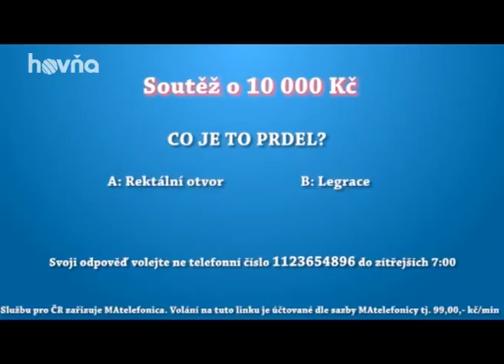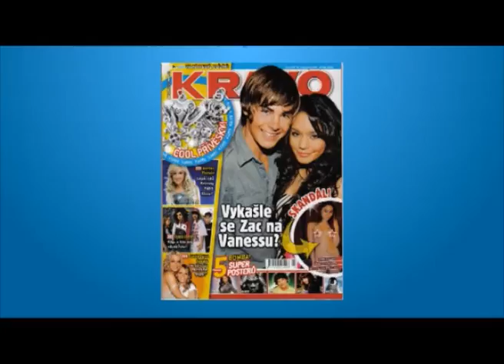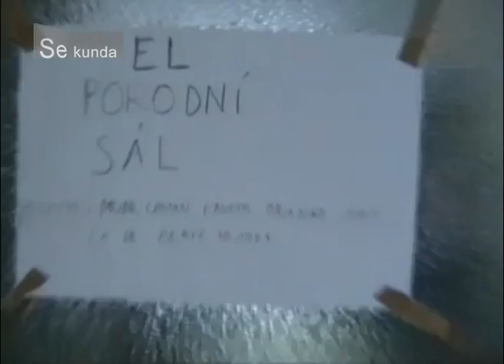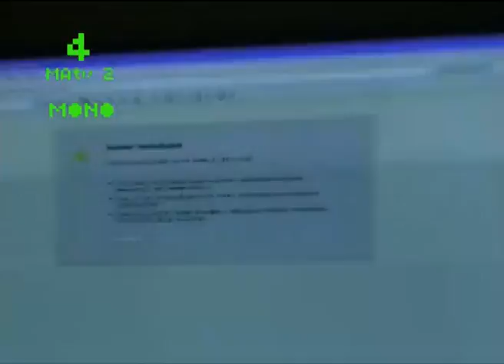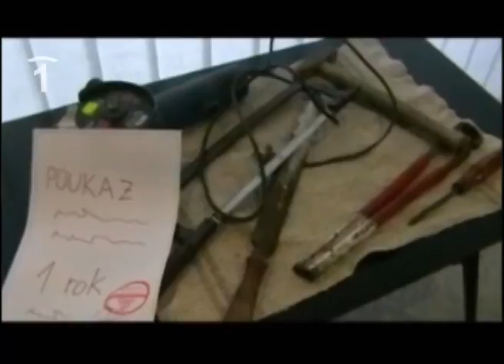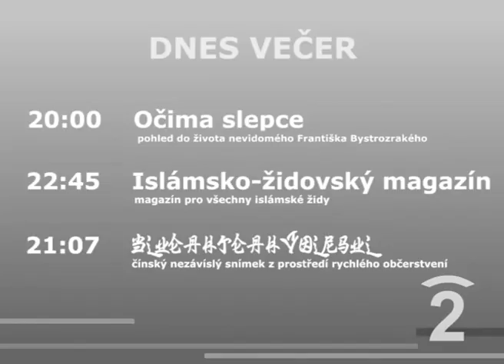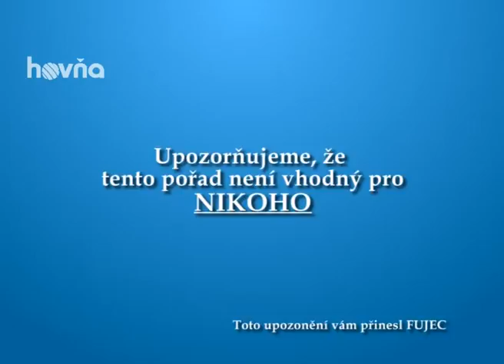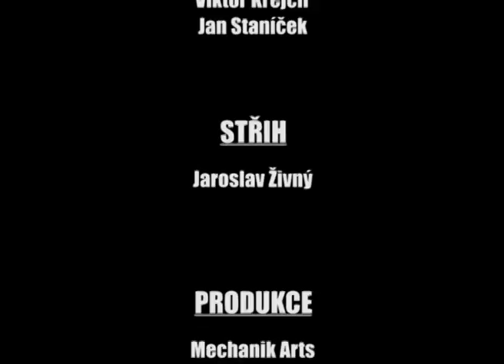MAtv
Po dlouhé době čekání, těšení a obav je MA tv konečně tady. Svou premiéru si už úspěšně odbyla v kině města Jevíčka, publikum dokonce i tleskalo... A teď tento parodický střihový pořad beroucí si inspiraci asi nejvíc z Monty Pythonů a neblaze proslulého pořadu Tele Tele přichází na širé internetové lány. Příjemné pokoukání

Film měl premiéru 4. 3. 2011 v Jevíčském kině Astra.